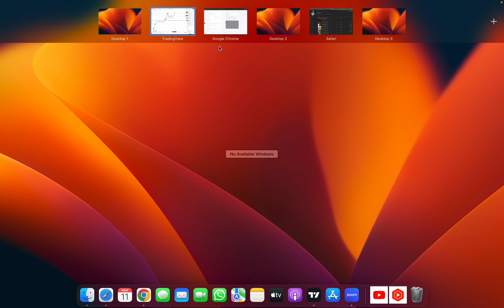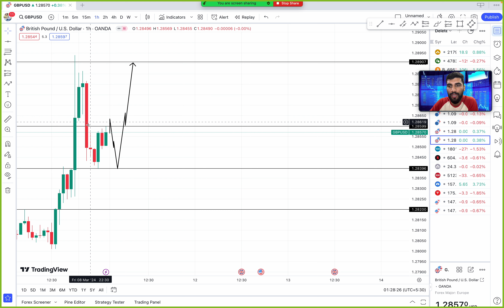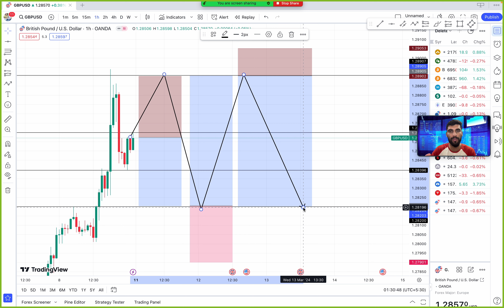GBPUSD Today Analysis || GBP/USD Forecast: Key Insights and Predictions for Today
GBP/USD Forecast: Key Insights and Predictions for Today
Top Strategies for Trading GBP/USD - Daily Analysis
Latest Market Trends: GBP/USD Analysis and Projections
Cracking the Forex Code: GBP/USD In-Depth Analysis Today
Profitable Moves: GBP/USD Trading Signals and Analysis

📈 Dive into the dynamic world of Forex trading with our comprehensive analysis of the GBP/USD pair for today! 🌐 In this video, we dissect the latest market trends, unveil key insights, and provide strategic trading approaches to help you navigate the ever-changing landscape of the currency market.

🔍 Our expert analysis covers crucial aspects such as technical indicators, fundamental factors, and sentiment analysis to give you a well-rounded perspective on the GBP/USD pair. Whether you're a seasoned trader or a newcomer to Forex, our insights aim to empower you with the knowledge needed to make informed decisions in your trading journey.

📊 Join us as we decode the charts, identify potential entry and exit points, and discuss winning strategies tailored for today's market conditions. Stay ahead of the curve and enhance your trading skills with our in-depth GBP/USD analysis.

💡 Have questions or specific topics you'd like us to cover in future videos? Drop them in the comments below! Your feedback is valuable, and we're here to support your trading success.